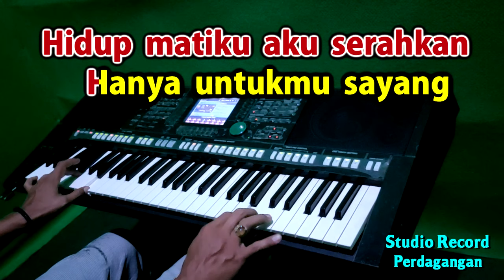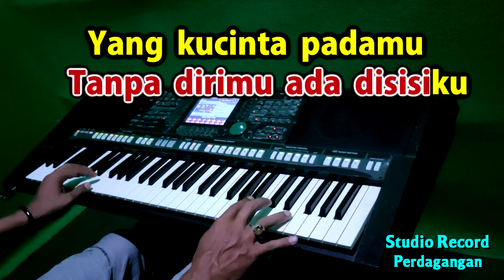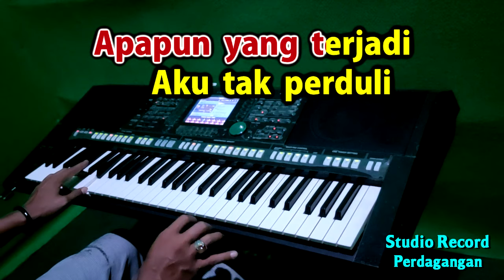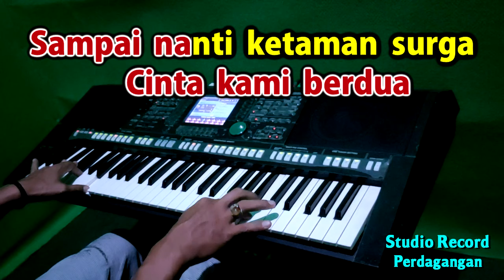YANG TERSAYANG - Imam S Arifin | KARAOKE Nada Pria, HD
Karaoke Lagu Dangdut Imam S Arifin
Ciptaan : Imam S Arifin

Lirik Yang Tersayang :

Yang Kau Sangat Ku Cinta
Yang Kau Paling Ku Sayang
Hidup Matiku, Aku Serahkan
Hanya Untukmu Sayang

Cuma Kamu, Cuma Kamu Di Hatiku
Dunia Ini Hampa Kurasa
Tanpa Dirimu Ada Disisiku

Yang Kucinta Padamu
Yang Kusayang Padamu
Engkau Dan Aku, Telah Menyatu
Satu Jiwa Dalam Cinta

Andaikan Matahari Terbit Dari Barat
Tak Akan Goyah Cintaku Kepadamu
Apapun Yang Terjadi Aku Tak Peduli
Relaku Mati Demi Dirimu Kasih

Aku Tetap Milikmu Tuhan Restuilah
Cinta Kami Berdua
Sampai Nanti Ke Taman Surga